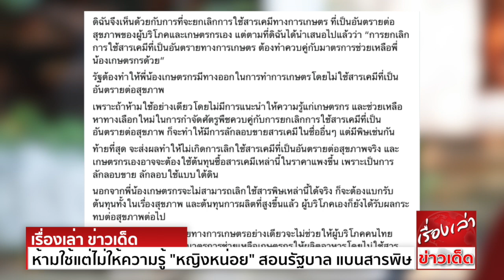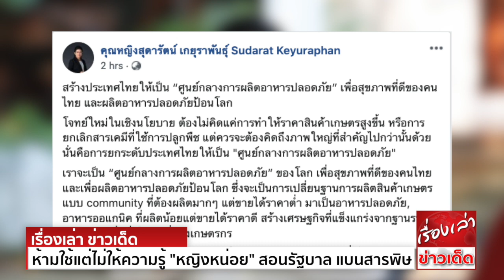ห้ามใช้แต่ไม่ให้ความรู้ "หญิงหน่อย" สอนรัฐบาล แบนสารพิษ ภาระหนักจะตกที่เกษตรกร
คุณหญิงสุดารัตน์ เกยุราพันธุ์ ประธานยุทธศาสตร์พรรคเพื่อไทย โพสต์ข้อความผ่านเพจเฟซบุ๊ก Sudarat Keyuraphan ระบุว่า...
ดิฉันจึงเห็นด้วยกับการที่จะยกเลิกการใช้สารเคมีทางการเกษตร ที่เป็นอันตรายต่อสุขภาพของผู้บริโภคและเกษตรกรเอง แต่ตามที่ดิฉันได้นำเสนอไปแล้วว่า
“การยกเลิกการใช้สารเคมีที่เป็นอันตรายทางการเกษตร ต้องทำควบคู่กับมาตรการช่วยเหลือพี่น้องเกษตรกรด้วย”
รัฐต้องทำให้พี่น้องเกษตรกรมีทางออก ในการทำการเกษตรโดยไม่ใช้สารเคมีที่เป็นอันตรายต่อสุขภาพ เพราะถ้าห้ามใช้อย่างเดียวโดยไม่มีการแนะนำให้ความรู้แก่เกษตรกร
และช่วยเหลือหาทางเลือกใหม่ในการกำจัดศัตรูพืช ก็จะทำให้มีการลักลอบขายสารเคมีในชื่ออื่นๆ แต่มีพิษเช่นกัน
ท้ายที่สุด จะส่งผลทำให้ไม่เกิดการเลิกใช้สารเคมีที่เป็นอันตรายต่อสุขภาพจริง และเกษตรกรเองอาจจะต้องใช้ต้นทุนซื้อสารเคมีเหล่านี้ในราคาแพงขึ้น
เพราะเป็นการลักลอบขาย ลักลอบใช้แบบใต้ดิน
สิ่งที่รัฐต้องเร่งทำในวันนี้ ก็คือ
-การสนับสนุนทุน ในการใช้เครื่องมือทางการเกษตรและสารอินทรีย์ ในการกำจัดศัตรูพืช
-การให้องค์ความรู้ในการกำจัดศัตรูพืช ทั้งแบบภูมิปัญญาไทย และการให้ความรู้ด้วยเทคโนโลยีใหม่ๆ แก่เกษตรกร
-การสนับสนุนการวิจัยของนักวิชาการไทย ในการพิจารณาสารอินทรีย์ต่างๆ ในการกำจัดศัตรูพืช รวมทั้งพัฒนาเครื่องจักรกลการเกษตร
-ควรให้ความรู้กับเกษตรกรให้เข้าใจการใช้สารเคมีทุกตัว (นอกจาก 3 ตัวที่แบน) ว่าจะต้องใช้อย่างไรจึงถูกต้อง และปลอดภัยแก่ผู้บริโภคและตนเอง
ดิฉันจึงขอเรียกร้องให้รัฐบาล เร่งดำเนินการหามาตรการในการช่วยสนับสนุนเกษตรกร ให้สามารถเลิกใช้สารเคมีที่เป็นอันตรายต่อสุขภาพได้อย่างแท้จริง
ควบคู่ไปกับการประกาศแบนสารเคมี